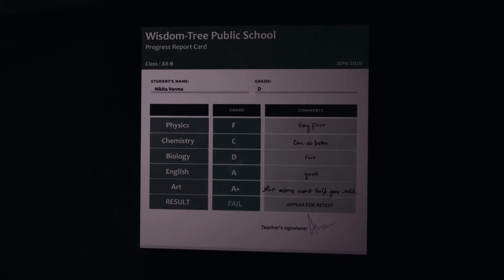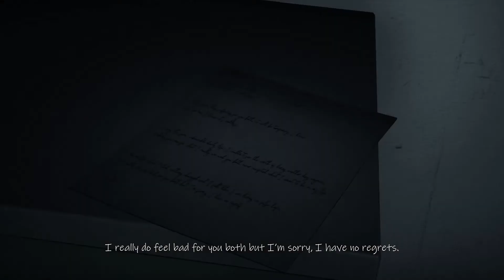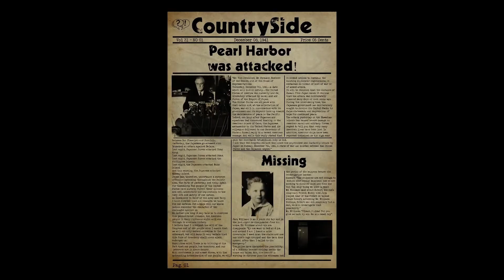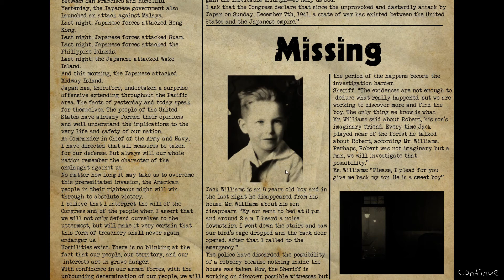Can't Even Trust My Own Toys : Three Random Horror Games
Today's video is a roller coaster of emotions, none of which are good. Thanks!!!